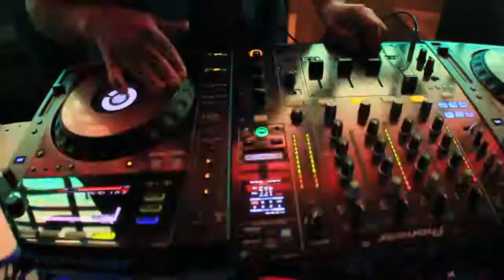Ariius Nightclub - Saturday, June 24, 2017